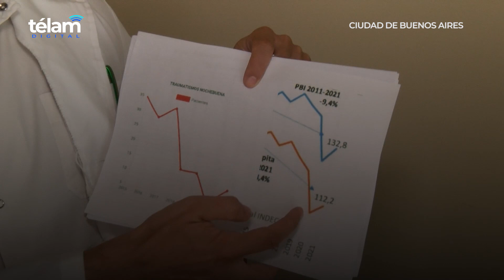La cifra de heridos por descorches y pirotecnia en Navidad fue menor a la media histórica en CABA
Un total de 17 personas heridas por pirotecnia, descorches y agresiones fueron atendidas esta madrugada en tres hospitales porteños especializados, desde donde sus voceros afirmaron a Télam que la cantidad de casos "es significativamente menor a la media histórica".